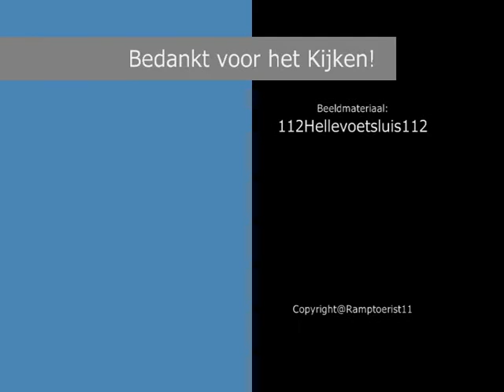A1 AMBU 17-164 Naar Markenburg Spijkenisse